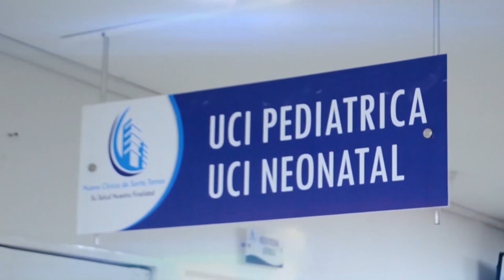LA PAZ DESPIDIÓ AL RUISEÑOR DEL CESAR